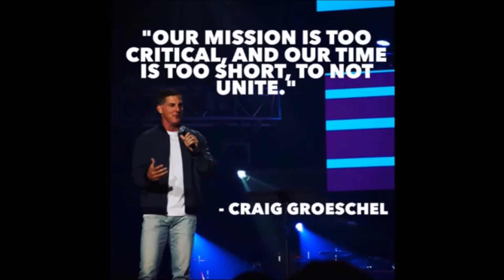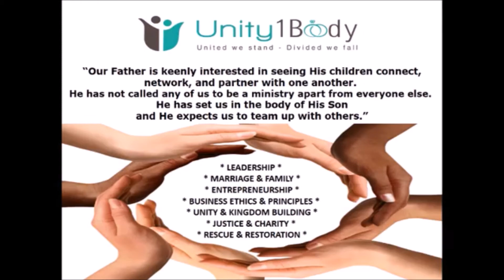Q&A with Dr. Amos Jayaratnam (3)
After serving in the army and the police force, Dr. Amos Jayarathnam was called by God into full time ministry in 1981.

God used him mightily in establishing a strong and powerful Tamil work in Singapore in the early 80’s.

Reverend Amos also spent about three years in Malaysia establishing a Missionary Training School and four churches, which has now multiplied to seventeen. After eight years of missionary work, God called him to re-establish the work in Singapore. He is pastoring at the Tabernacle of Holiness Church in Singapore. He is also the President of Global Missions International.

In all these years, God has been preparing, mentoring and releasing Dr. Amos in different spheres of the Prophetic and the Supernatural.

His prophetic ministry became more evident in the nation of Indonesia in its years of transition during the leadership and currency crisis of the late 1990’s and its aftermath.

God used Dr. Amos to speak prophetically to 4 successive presidents after the Suharto Presidency. The prophecies proved to be invaluable to the presidents as they needed God’s guidance to steer the nation back into a place of stability and progress.

God is using Dr Amos to speak prophetically not only to the
Church but also in the political, business and financial sectors all

He earned a Doctorate in Ministry from Vision
International University (USA) and is happily married with two
children.